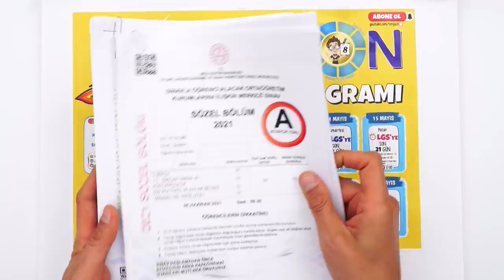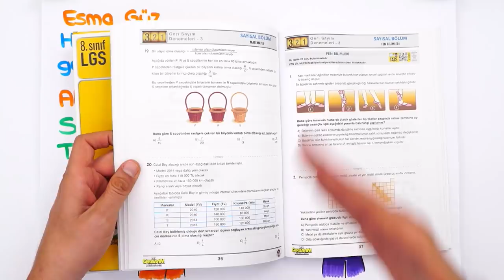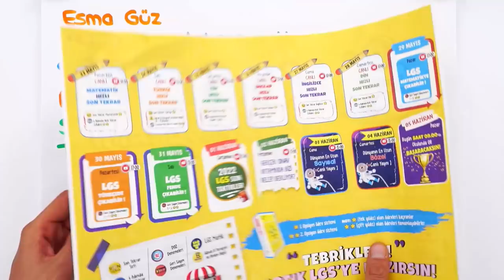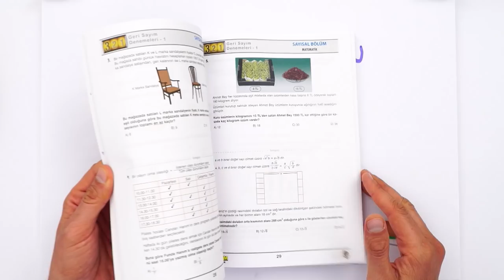LGS'ye Kadar Durmak Yok! 💥 SON TEKRAR KAMPINA 1 GÜN KALDI! ⌛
⚡ LGS Son Tekrar Seti ile Denemelerde Hızını Artır!
💥 LGS Son Tekrar Kampına 1 GÜN kaldı! 💥
9 Mayıs'tan itibaren sizlerle beraber tüm derslerde eksiklerimizi konu anlatımlarıyla kapatıyor, yeni nesil sorularla bilgilerimizi pekiştiriyor ve denemelerde hızlanıyoruz. 9 Mayısa hazır mısın? 🚀